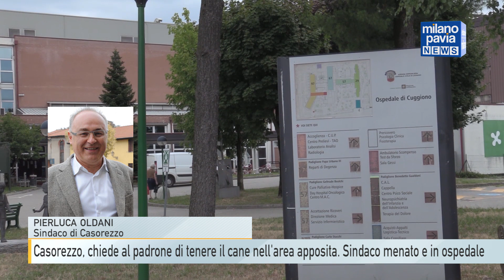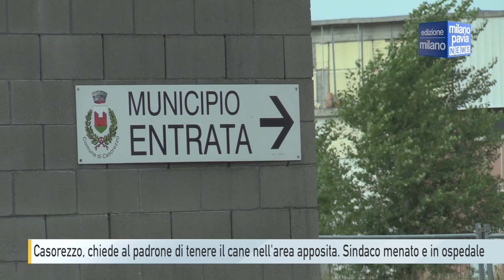Sindaco menato e in ospedale a Casorezzo. Aveva chiesto di tenere il cane nell'area apposita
Chiede a un avventore di tenere il cane dentro l’apposita area, lui si inalbera e picchia chi chiedeva di rispettare le regole. E lo manda in ospedale. Il fatto ancor più rilevante è che a finire al nosocomio di Cuggiono è il Sindaco di Casorezzo Pierluca Oldani. Lo abbiamo contattato mentre si trovava ancora in pronto soccorso.
I fatti sono accaduti nei pressi del municipio di Casorezzo, e l’uomo di circa trent’anni, aveva già avuto un diverbio per lo stesso motivo con un geometra del Comune.